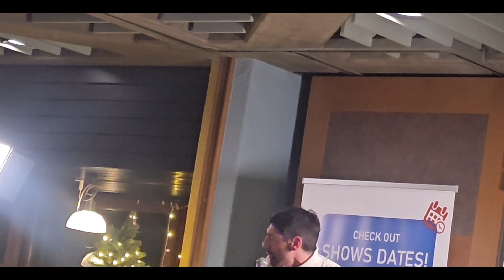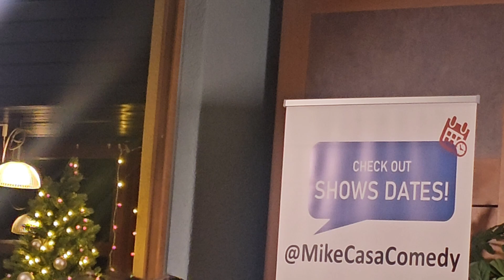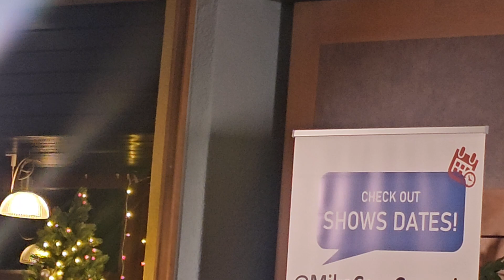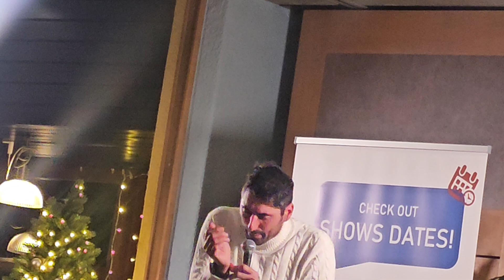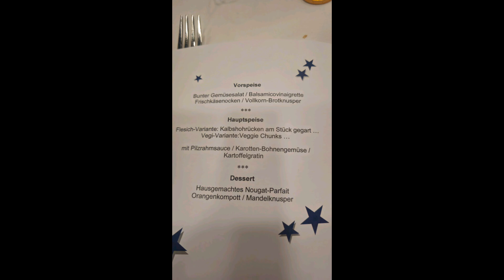vlog Lachen ohne Ende: Mike Casa Comedy